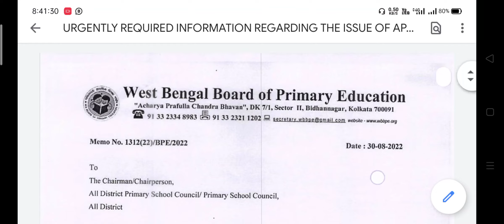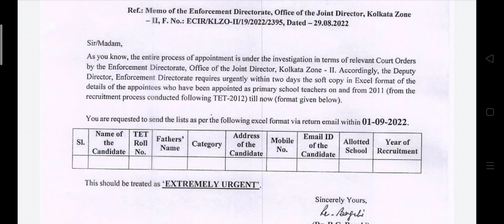ও তথ্য চেয়ে পাঠালো পর্ষদPrimary Tet 2014/2012 update news today | প্রাইমারি শিক্ষকরা অবশ্যই দেখুন ।